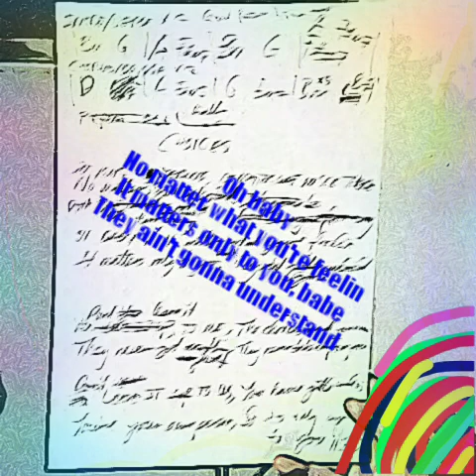Choices (lagu inggeris/Malaysia baru)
Created by Oldmansingin love
Singer: Oldmansingin love
Lyrics: Oldmansingin love
Producer: Oldmansingin love
Copyrights reserved